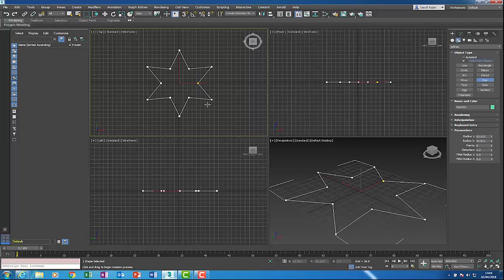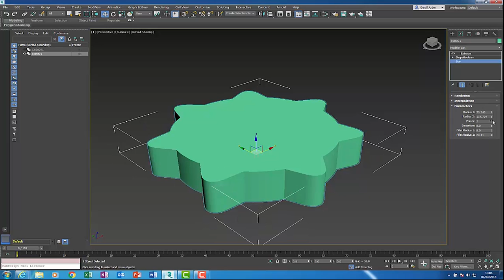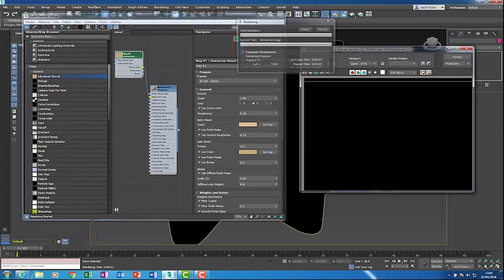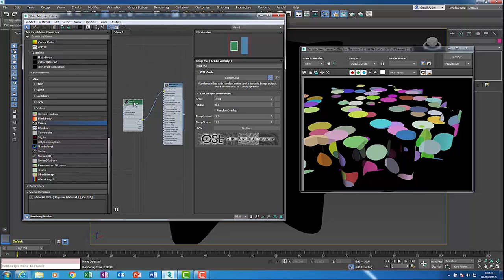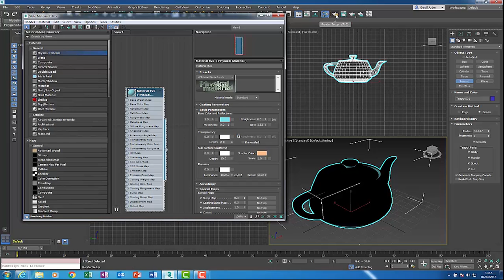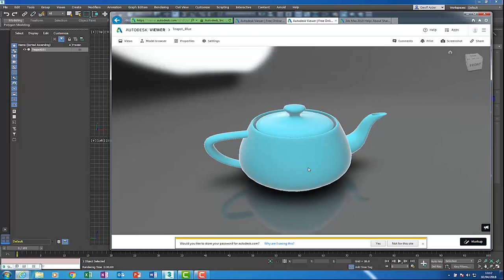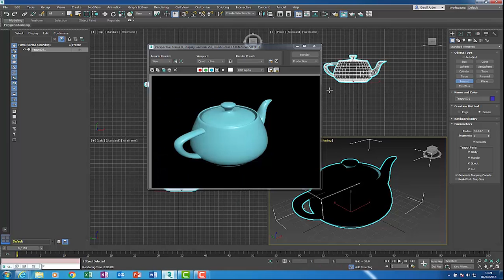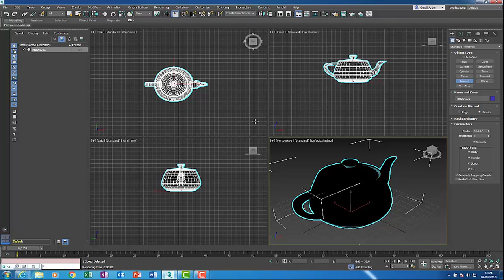3ds Max 2019 - New Features/Updates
Our Application Specialist, Geoff Alder, reviews the key enhancements of 3ds Max 2019.

This video covers the following features:

- Materials and Textures
- Open Shading Language (OSL)
- Advanced Wood Map
- Shape Blend
- Sharing Views
- Project Menu Enhancements
- Enhanced Support for Alembic Import and Export

Or
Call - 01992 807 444